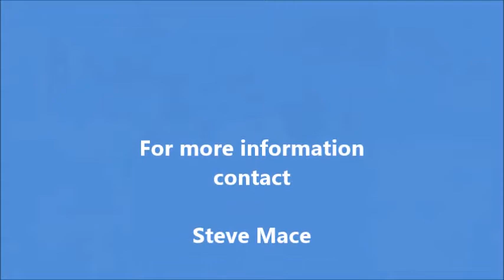SOLD...2012 Triple Registered, AQHA, APHA, PTHA HUS/All Around Gelding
SOLD...This 2012 Triple Registered, AQHA, APHA and PTHA Sorrel Gelding stands 16.2 hands and is big bodied. By Invitation Only and out of a Hotrodders Jet Set mare.
He has absolutely no spook and will make a GREAT all around horse once he is finished. Well started in HUS and showmanship.
He has the best disposition, kind and very willing. Absolutely no vices, health issues or soundness problems.